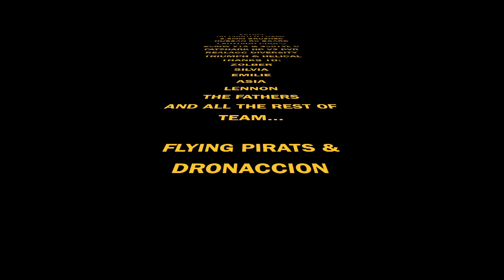BRUSHED PARTY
barbacoa... alcohol.. micros brushed.